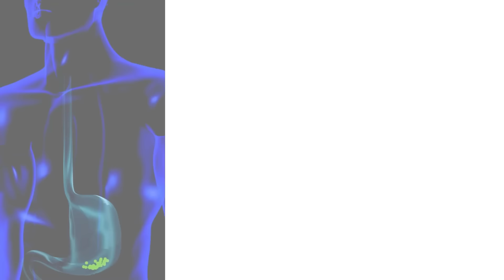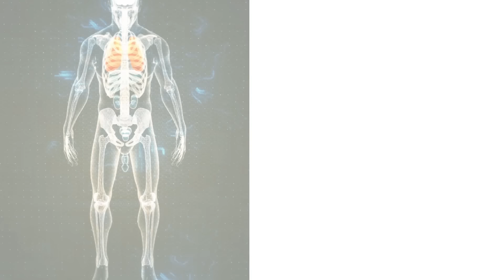શરદઋત એટલે ભાદરવો અને આસો મહિનાની થાળી , આયુર્વેદ વાળી.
કોઈ પણ તકલીફ માટે ઘરબેઠા ઓનલાઇન સારવાર લેવા માટે ફોન કરો.
દવાખાના નું એડ્રેસ
To - ગાંધીધામ ( કચ્છ )
સંજીવની આયુર્વેદ પંચકર્મ હોસ્પિટલ
ડો. વિશાલ પંડ્યા ( M.D.Ayurved )

2 જો માળ ,
ટાઈમ સ્કવેર - 1
સિંધુબાગ રોડ ,
વોર્ડ - 7/B ,
ગુરુકુળ ,
ગાંધીધામ ,
ગુજરાત ,
પિન - 370201

હોસ્પિટલ નો સમય = સવારે 11 થી 2 અને સાંજે 5 થી 8
વધુ માહિતી માટે અમારા
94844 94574 નંબર ઉપર Hi લખી ને વોટ્સએપ કરો.